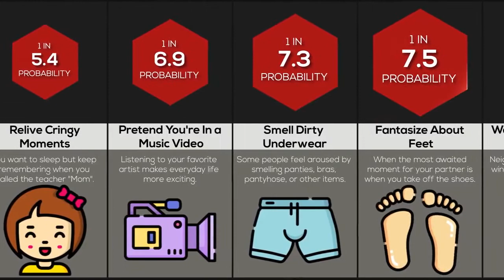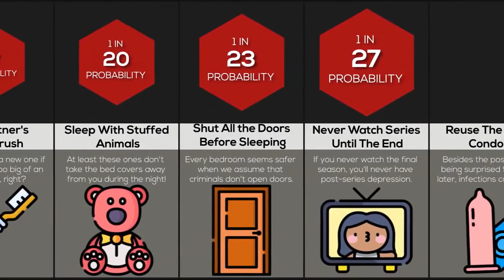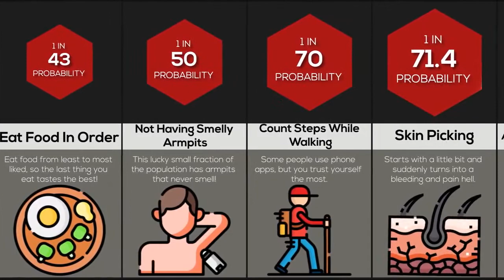Probability Comparison: How WEIRD are YOU?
This comparison will compare how WEIRD YOU ARE! Have you ever wondered how many people Talk to Themselves? Or what about Chew Ice Cubes? Watch this video to find out!